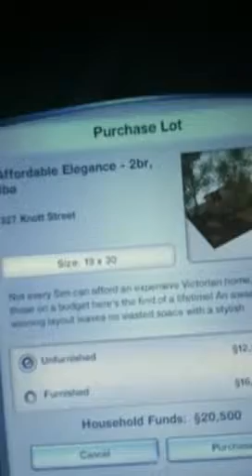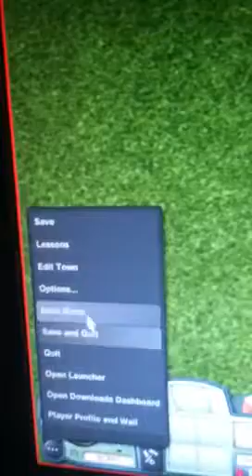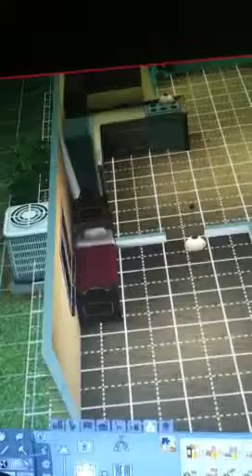Devon plays Sims Supernatural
Boring family